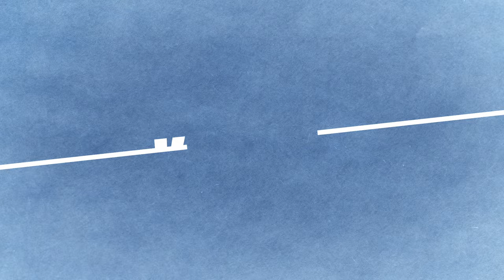Vi møtes på tvers | Fredrik Solvang | Episode 2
Her kan du se intervjuet med Fredrik Solvang igjen. Takk for mange fine tilbakemeldinger inn til oss, og takk til Fredrik som stilte opp i Vi møtes på tvers. Følg med for nye spennende gjester også de neste mandagene.